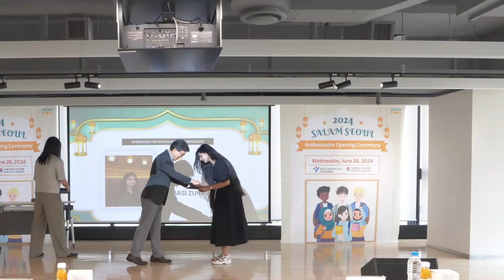🇰🇷Hangout with Korean friends in Korea | Vlog with Korean Lesson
Hi there, It Zona Here and today I am going to take you to the Seoul.